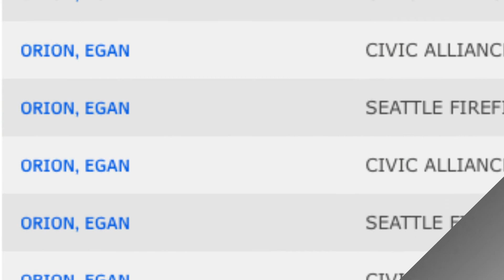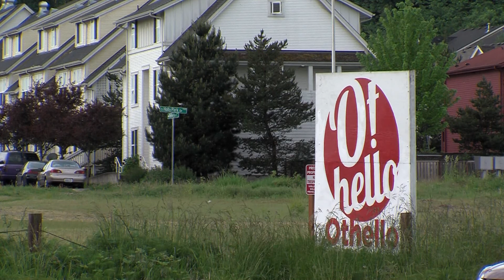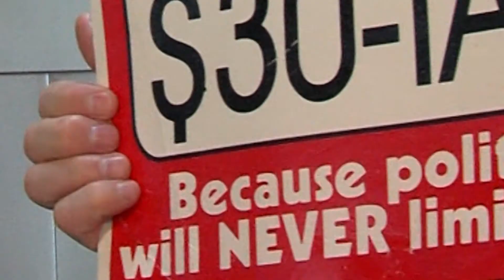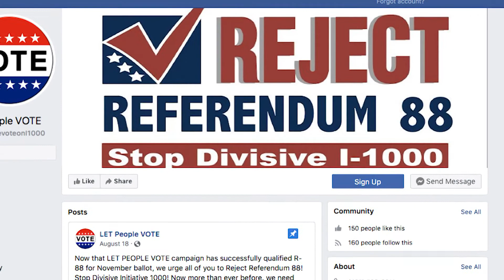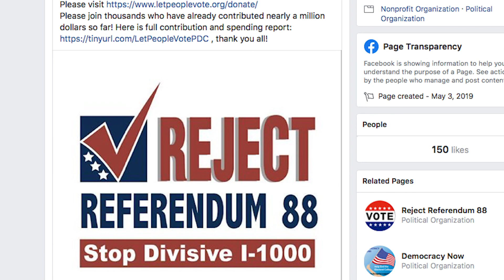City Inside/Out Local Issues: Election Preview 2019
Affirmative action, $30 car tabs and seven Seattle City Council seats are on the November ballot, plus a couple of contentious King County Council races pitting veteran lawmakers against two newcomers.